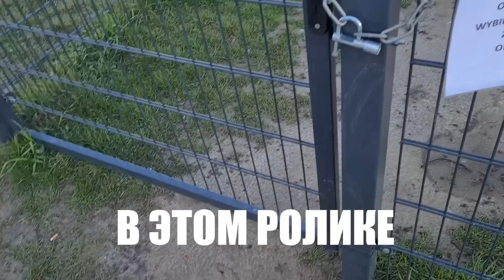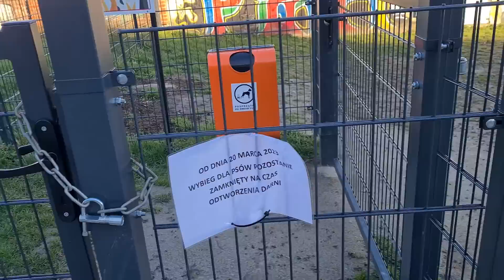Я НАРУШИЛА ЗАКОН?! | Польские Собачники: Налог На Собаку, Штрафы, Правила Выгула, Бездомные Собаки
В Польше свои правила содержания и выгул собаки: налоги для собачников и штрафы за любое нарушение
Как я нарушила правило по незнанию и чуть не обратилась в полицию из-за соседских собак?
Какого это быть польским собачником и какие тут есть отличия? Расскажу в этом ролике

ЕСЛИ ВЫ ХОТИТЕ ПОДДЕРЖАТЬ НАС🕊

📍Карта Приват Банка (Украина) 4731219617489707 Орлова Дарья Андреевна (Orlova Daria)

📍Перевод по банковским реквизитам:
Wisе

Спасибо Вам большое за поддержку!